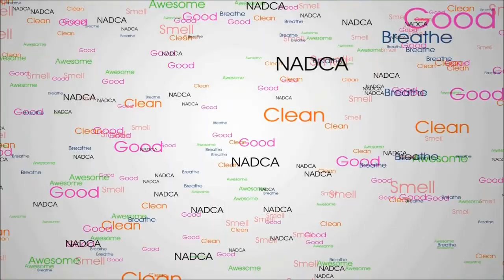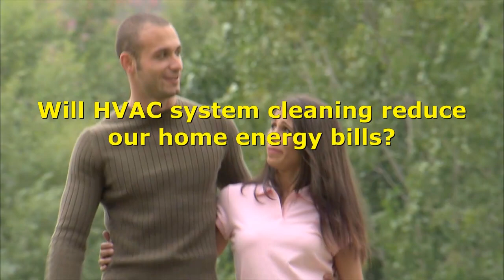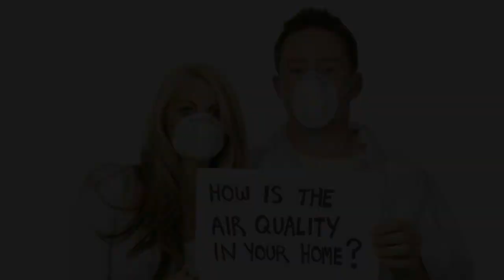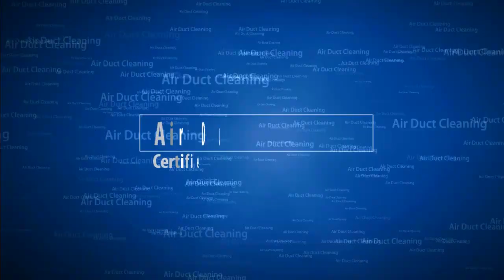Air Vent Cleaning Raleigh NC and They Handles Raleigh Air Duct Cleaning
Air Vent Cleaning Raleigh NC
Air Vent Cleaning Raleigh NC and They Handles Air Duct Cleaning

Air Vent and Duct Cleaning Raleigh NC

Almost everyone has an HVAC system. It is time to learn more about cleaning your system. Here are some not so frequently asked questions concerning your HVAC system.

What health benefits come from HVAC system cleaning?

Unfortunately, HVAC (Heating Ventilation and Air Conditioning) systems have been shown to collect things that come from the air in our homes. They collect various dirty particles including mold, bacteria, dust particles and fungus. All of these potentially dangerous items can cause severe health problems. By cleaning your HVAC system, you can get rid of all these health offenders out of the home and improve the air quality in your home.

Will HVAC system cleaning make a difference in energy used?

The U.S. Department of Energy claims that 25 to 40 percent of our heating costs are not actually spent heating the home. The EPA states that HVAC cleaning can help systems run less effortlessly and with greater efficiency, thus, saving money. Removing harmful particles from mechanical parts of the HVAC system can help your system last longer and without need of repair.

What should I look for when choosing a HVAC cleaner?

First, weigh your options. Call as many local contractors as you can and ask them to come to your home for an assessment and give you an estimate. Once you have a list of contractors to choose from, it is time to narrow it down to the one doing your work. Look for these qualifications when choosing someone to clean your HVAC system.

- Ensure the company is a member of NADCA (National Air Duct Cleaners Association).
- Check the company's past history to determine reliability, experience and reputation.
- Ask the company for license and insurance information.
- Make sure they hold a NADCA certification before letting anyone clean your HVAC system.
- Verify that the company you have chosen will effectively clean as well as look at all parts of your HVAC system with their own eyes.
- Avoid the ads for "to good to be true" great deals. They are either going to do a poor job or try to get other work out of you once in your home.
- Make sure the company is ready for your job with proper equipment and has done other homes like yours.

It's Time to Decide

If someone in your home is allergy prone, cleaning your HVAC can directly improve their health. Check with neighbors for referrals and find someone to improve your quality of life by cleaning your air ducts.

CMR Duct Cleaning
7424 Chapel Hill Road Ste 103